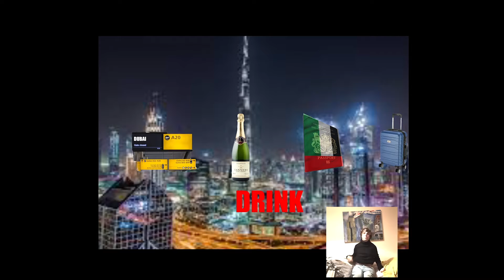MAY MID REVIEW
The short film will demonstrate Gav’s determination in his art and how he can edit a video in a creative approach. Images, texts and a voice over articulates the artist talents to be up there with thousands of views.
Painting is the easy part and the difficult departure is getting recognise by art galleries and art dealers to understand Gav’s intelligence and his passion in the art rather than taking his art as a joke. He is serious in making the artist career and battle through challenges, which is getting easier with confidence and for him to feel valued in society.